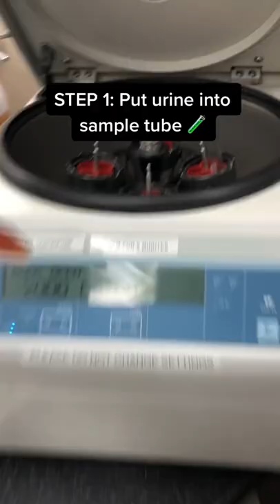This how we look at your pee under the microscope 💦👀😷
Read more about your favorite organisms and lab topics on my blog at lastnamevirgo.com 😷🔬